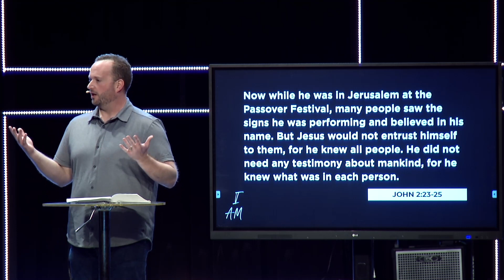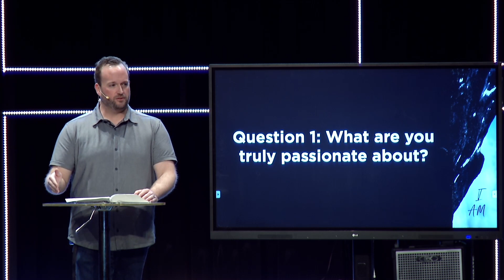Flip the Script | I Am - Week 7